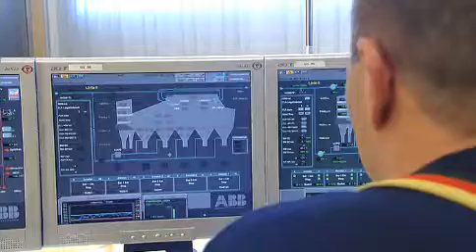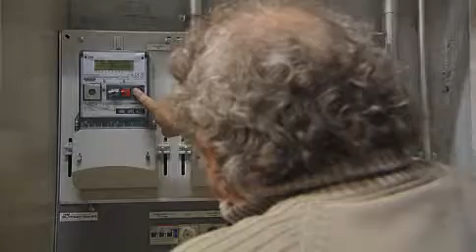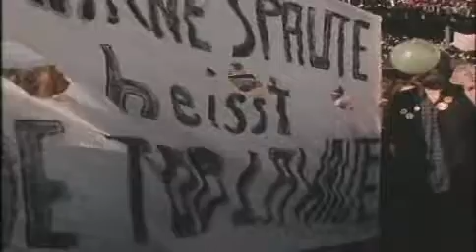The 2000 Watt Society: Renewable Energy in Basel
Basel has an unusually high share of renewable energy and emphasises the use of local energy resources. Over 80% of the renewable energy comes from hydro power -- local power plants as well as dams in the mountains. The reminder is covered by solar, wind & small hydroelectric power stations. The biggest local supplier is the hydroelectric power station Birsfelden just outside of Basel.
The canton strongly believes that renewable energy and the efficient use of energy will contribute greatly to the future of the energy supply of our planet. Basel-City needs to use the potential it has in its region, it has to use the innovation and ideas of the people who live and work there and thus it has a chance to work for the future -- and not be flattened by it.